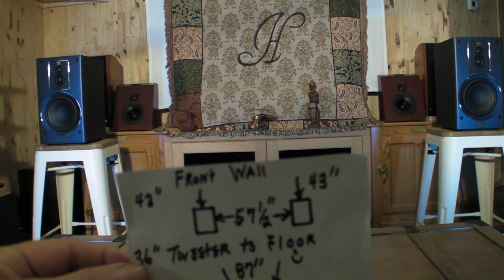WiiM AMP It’s 👉DAC👈Magnat Signature 503 3Way Speakers SVS SB-3000 Subwoofer “Bad To The Bone!”Rock